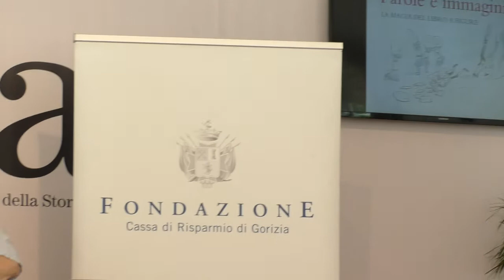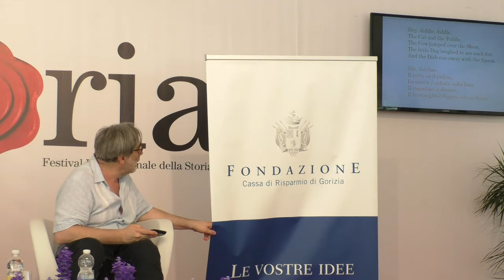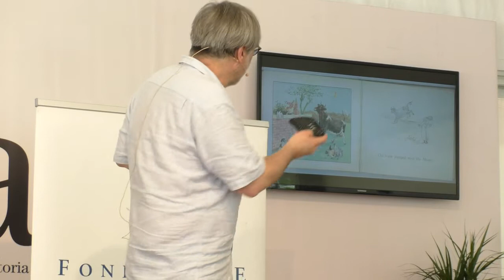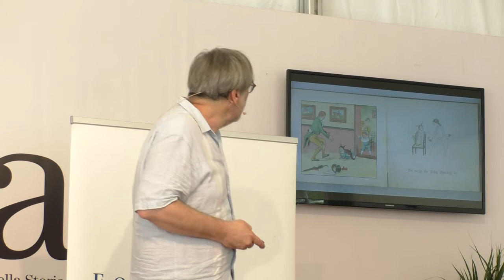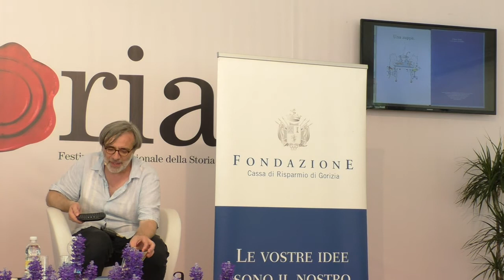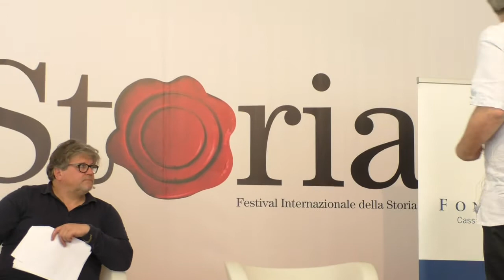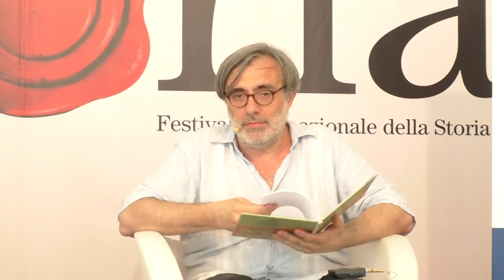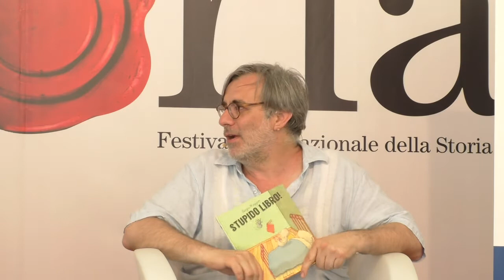èStoria2017 - Come nasce un libro per ragazzi? Parole e immagini: la magia del libro a figure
èStoria2017 - Come nasce un libro per ragazzi? Parole e immagini: la magia del libro a figure - Apih Domenica 28 maggio - ore: 15:00 - Conversano:  Sergio Ruzzier e  Davide Bevilacqua

Nella seconda metà dell’Ottocento, l’illustratore inglese Randolph Caldecott inventò il picture book moderno, e con questo un linguaggio letterario col quale raccontare cose altrimenti inenarrabili, affascinando bambini e non solo.

Incontro realizzato con il sostegno di Fondazione Cassa di Risparmio di Gorizia